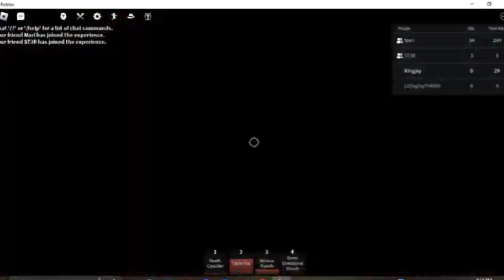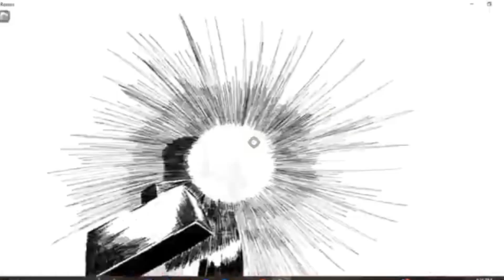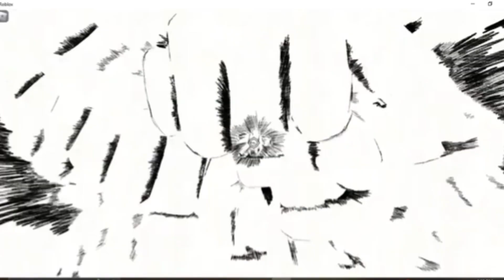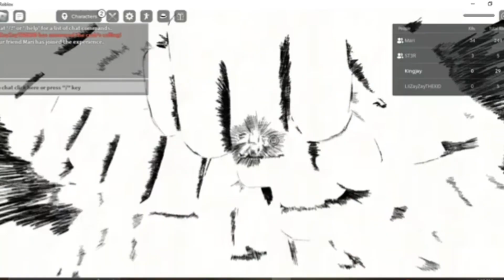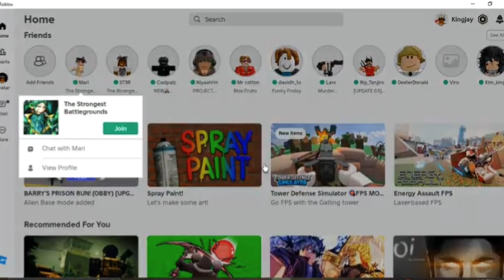THE MOST CHAOTIC TSB VIDEO!